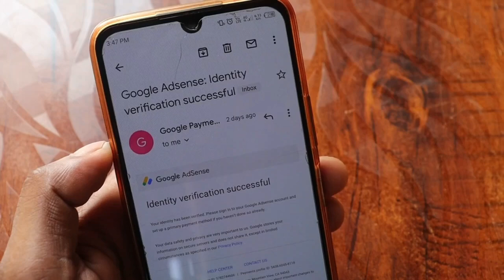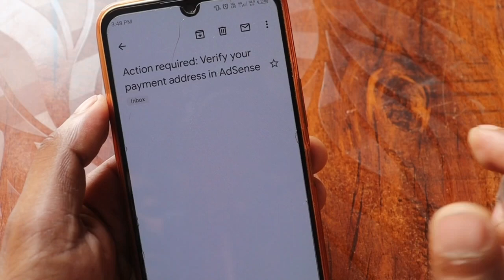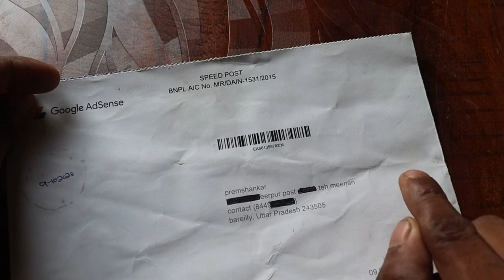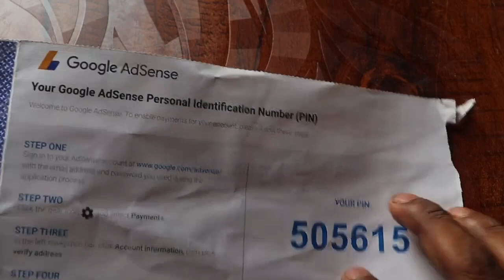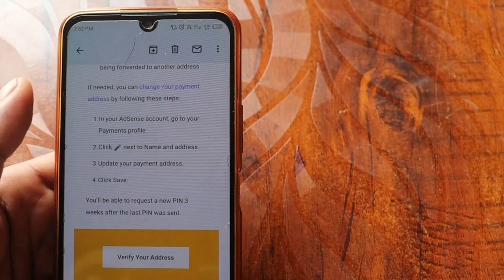Google Adsense: Identity verification successful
Video related